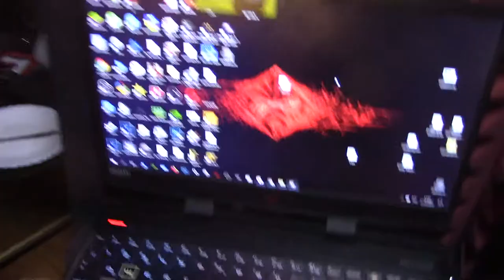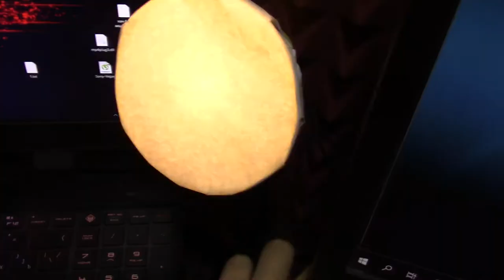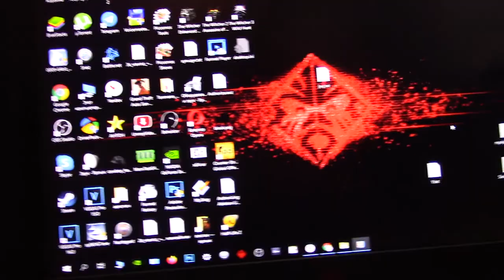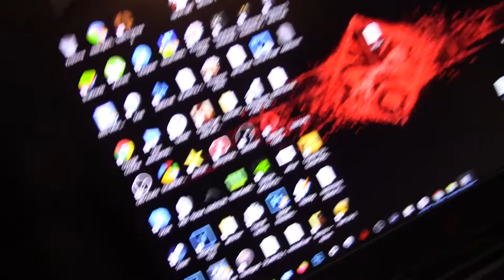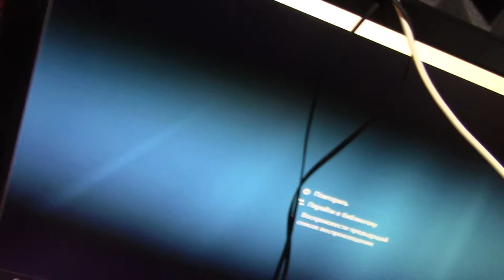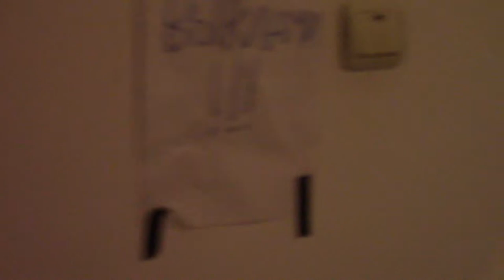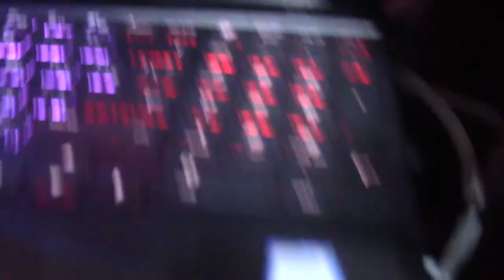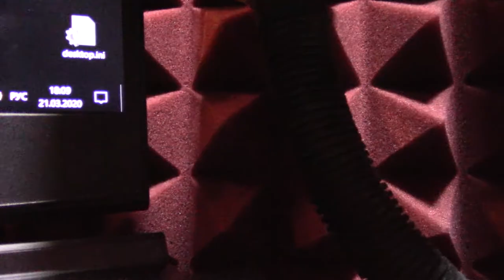НОВЫЙ РУМТУР ПО ИЗОРУМУ + тест звука